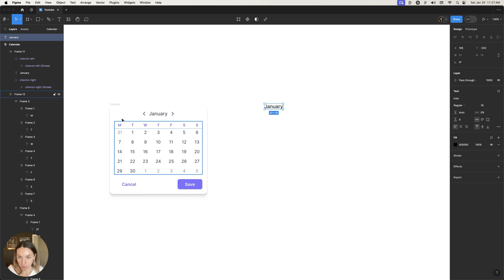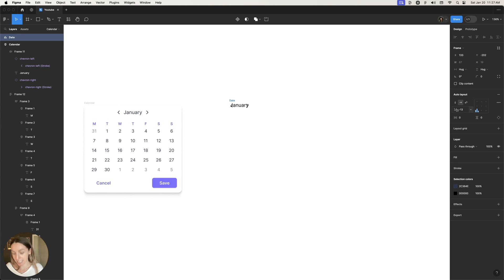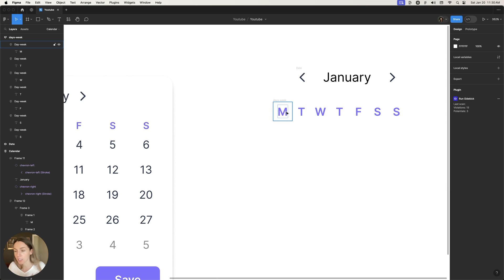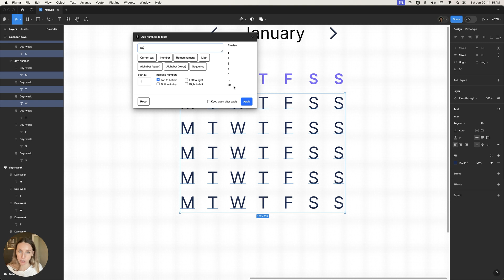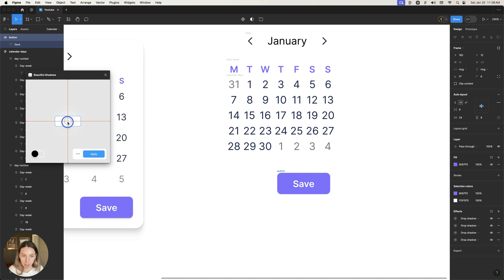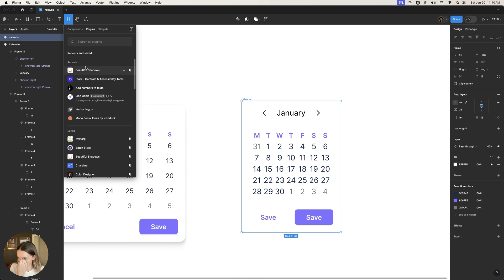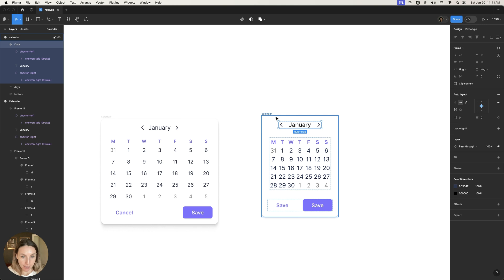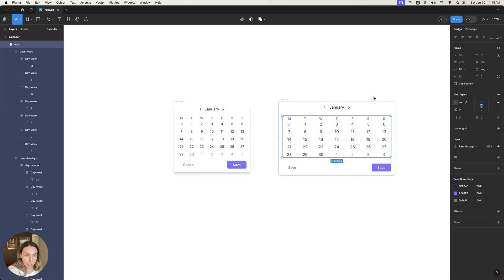Figma Beginner: Build a Calendar with Auto Layout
🌟 In Today's Tutorial:
Join us as we dive into the exciting world of Figma, specifically focusing on how to create an auto layout calendar - perfect for beginners! Whether you're new to Figma or looking to enhance your skills, this step-by-step guide is designed to make learning both fun and easy.

🔍 What You'll Learn:
✓ The Basics of Figma: A quick overview for those who are just starting out.
✓ Understanding Auto Layout: Grasping the core concepts to make your designs responsive.
✓ Designing a Calendar: We'll go through the process of creating a calendar from scratch.
✓ Customizing Your Design: Tips on how to personalize and make your calendar stand out.
✓ Practical Application: Learn how to apply these skills in real-world projects.

Calendars are essential in many digital products, and mastering auto layout in Figma is key to creating flexible and adaptive designs. This tutorial simplifies these concepts, making them accessible to anyone, regardless of their prior experience with Figma.

This video is perfect for UI/UX design beginners, students, professionals looking to brush up on their Figma skills, or anyone interested in digital design.

🤔 Have Questions?
Feel free to drop your questions in the comments section. I love to help and will respond to as many as I can!